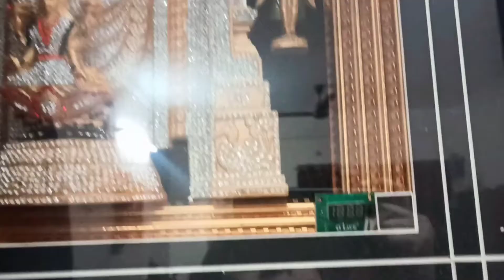unboxing God Photo Frame l వైకుంఠ ఏకాదశి Special Surprise Bought From Tirumala Tirupathi 🙏